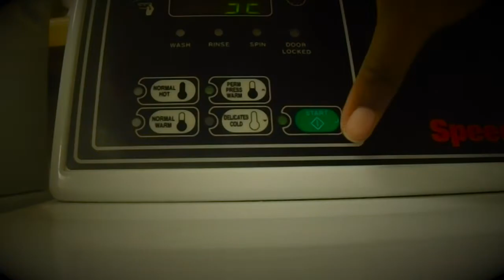going home for easter! | easter weekend vlog